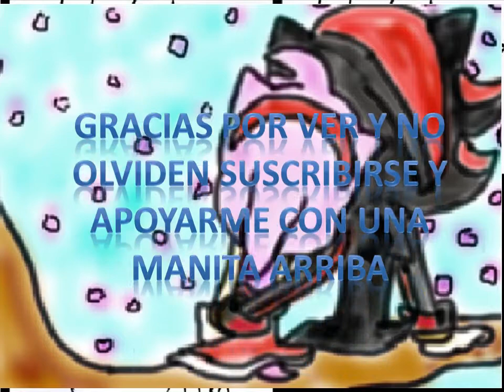Cómic Silvaze "el periódico"( español)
de verdad me gusta mucho este cómic ...pero no sabía que a los gatos les atraían los periodicos